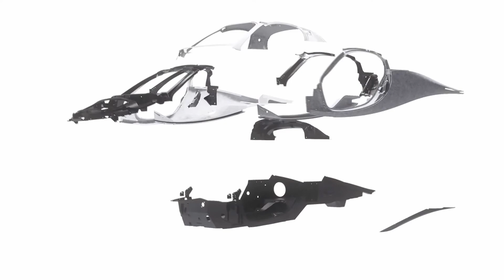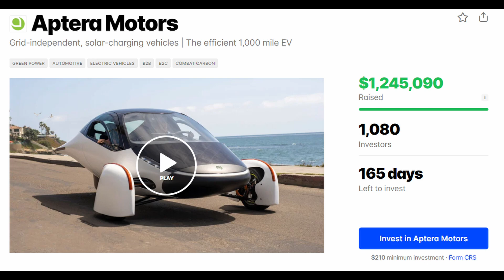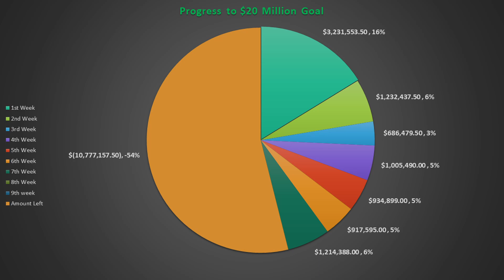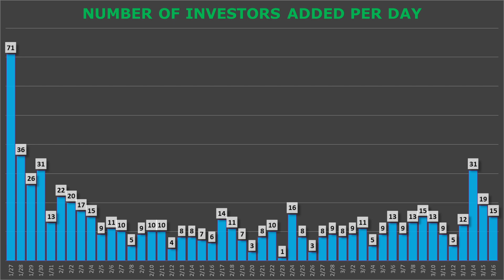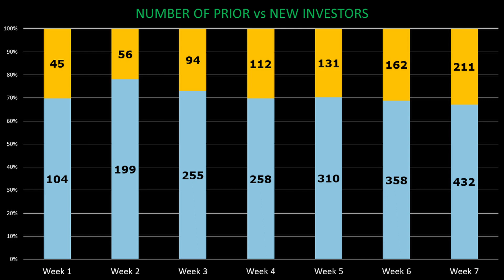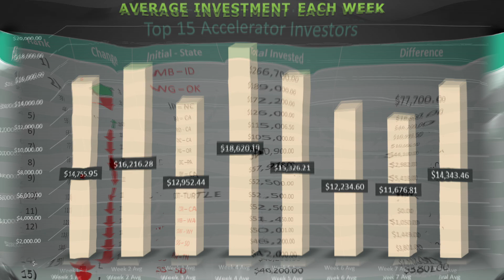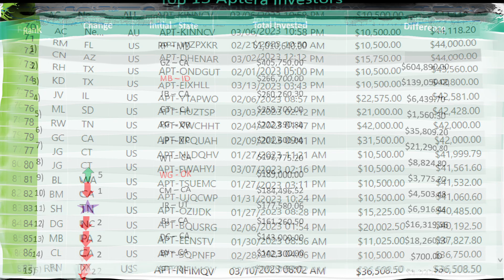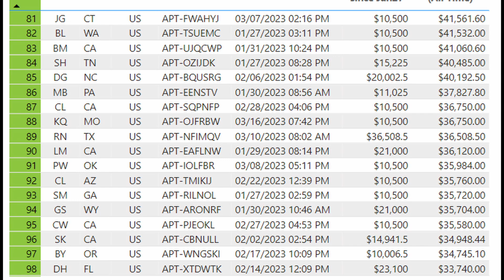Aptera Accelerator Program Week 7 Update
Aptera Accelerator Program Week 7 Update sees Aptera hit over $9.22 million in funds raised with 640 investors. Aptera saw a boost in overall investment with its second-highest rate of investments. Aptera has also removed the end day for the program.

If you are interested in pre-ordering an Aptera please use my You will save $30 on the $100 refundable Pre-order! Also, I will get $1,000 off my Aptera!

If you are in the NYC area and want to fight pollution you can join the anti-idling google group "NYC Idle Warriors" For more information on anti-idling citizen suits

00:00 Introduction
00:56 Accelerator program Changes
1:55 Republic Investment Update
2:48 Progress to $20 Million
3:16 Total Invested per Week
3:39 Amount Invested Each Week
4:00 Cumulative Investments
4:21 Investments Per Day
4:36 Investor Per Day
4:50 Investor Added Per Week
5:25 Prior vs New Investors
5:50 Money Raised from New Investors
6:09 Average Invested Per Week
6:41 Largest Accelerator Investors
7:24 Top 15 Aptera Investors
7:46 Investor JG tricks algorithm
8:22 Vehicle 69
8:32 Vehicle 420
8:47 Vehicle 0088
9:10 Outro

It is being made available in an effort to advance the understanding of scientific, environmental, economic, social justice, human rights issues, etc. It is believed that this constitutes a 'fair use' of any such copyrighted material as provided for in section 107 of the US Copyright Law. In accordance with Title 17 U.S.C. Section 107, the material on this site is distributed without profit to those who have an interest in using the included information for research and educational purposes. The information on this site does not constitute legal or technical advice.